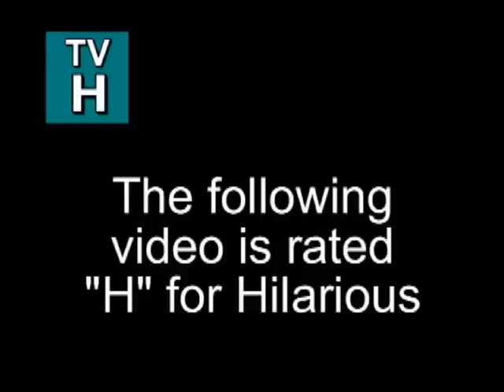Freestyle Friday (our version)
We getting crunk at the lunch table.
Freestyle rapping.
Its the class of 09
Lovejoy Highschool